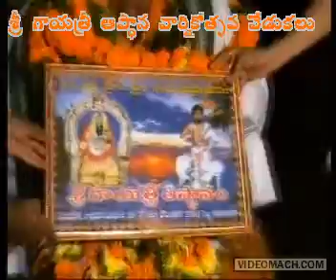vedurupaka gayathriasthanam kalyanam 2008 part 6